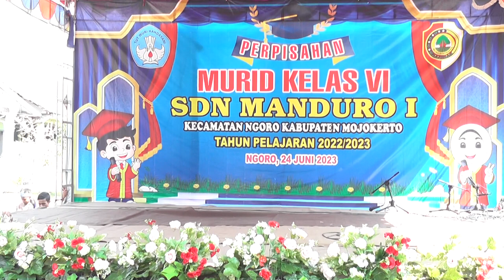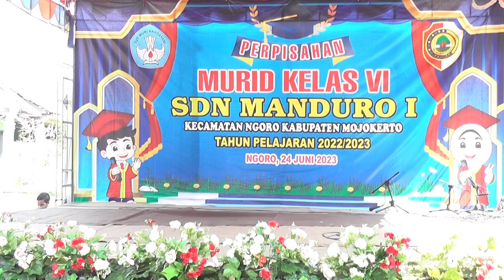pemberian hadiahn prestasi PERPISHAN & PENTAS SENI SDN MANDURO 1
PERPISHAN & PENTAS SENI SDN MANDURO 1

wedding Dokumntasi
Wedding videography
Wedding cinematography
Wedding highlights
Wedding film
wedding day footage
Wedding documentary
Wedding video montage
Wedding memories
Wedding storytelling

Pop music
Hip hop music
Rock music
R&B music
Electronic music
Country music
Jazz music
Classical music
Indie music
Alternative music
Islamic lectures
Christian sermons
Buddhist teachings
Hindu bhajans
Jewish prayers
Sikh kirtan
Taoist philosophy
Spiritual guidance
Quran recitation
Sacred chants